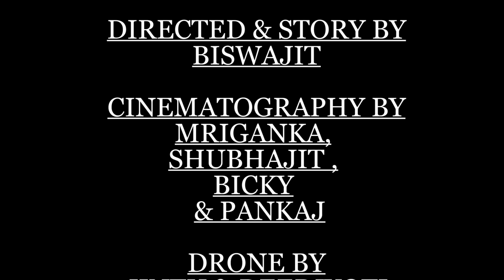NASONI 2020 | JISHURAJ | Latest Assamese Music Video | Cover Dance | Sangita Bonia and Manoj Das ।